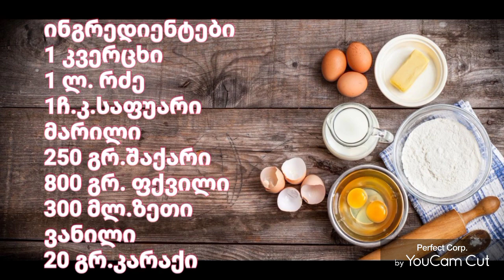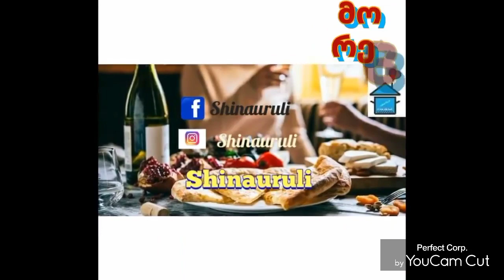კრემიანი ბლითები ( პონჩიკები ) ძველი საპონჩიკედან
კრემიანი  ფუნჩულები
"პონჩიკები " ძველი საპონჩიკედან

ინგრედიენტები
1 კვერცხი
1ლ. რძე
250 გრ.შაქარი
1ვანილი
მარილი
20 გრ. კარაქი
800 გრ. ფქვილი
300 მლ.ზეთი
1ჩ.კ.საფუარი

მომზადება
  1 კვერცხი, ნახ.ჩ.კ. მარილი, 2ს.კ.შაქარი ავურიოთ.
   დავამატოთ 500 მლ.თბილ რძეში გახსნილი 1ჩ.კ. საფუარი და 700 გრ. ფქვილი პორციებად .
   მოვზილოთ ცომი. როცა ამოფუვდება, დავყოთ გუნდებად და ჩავდოთ კრემი .მოვუკრათ თავი ხაჭაპურივით.
   ზეთში შეწვამდე ხელით ოდნავ გავაბრტყელოთ და შევწვათ ორივე მხრიდან ბლომად ზეთში.
   ნაკლები ზეთი რომ დაგეხარჯოთ, ერთი ხრიკი გამოიყენეთ, ტაფა ან ქვაბი იყოს ღრმა მაგრამ რადიუსში პატარა. რადგან განიერზე ჩაძირვამდე შეწვისთვის ლიტრამდე ზეთი უნდა, დარჩენილი ზეთი კი მოგეხსენებათ ტოქსიურია და მავნებელი , ამიტომ ღრმაში  და პატარაში ნაკლები ზეთი გეხარჯებათ და ნაკლებივე გრჩევათ გადასაღვრელად.
    კრემი: 500 მლ.რძეში გავხსნათ 200 გრ. შაქარი , 1 ვანილი, მწიკვი მარილი, 4 ს.კ. ფქვილი და მოვხარშოთ ფაფა მორევით.
   ფაფა შევაგრილოთ, თბილში ავურიოთ 20 გრ. კარაქი.
   თითო სუფრის კოვზ კრემს ვდებთ თითო " პონჩიკში".
   ძალიან გემრიელია ,ზუსტად ისეთი როგორიც იყო ძველად ,ჩემ ბავშვობაში.